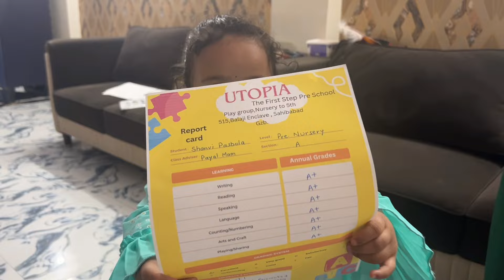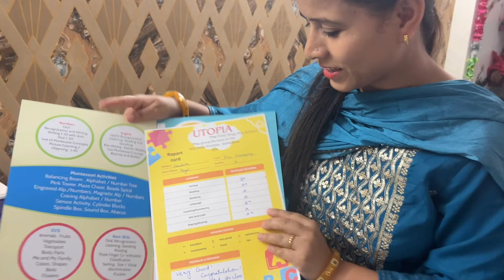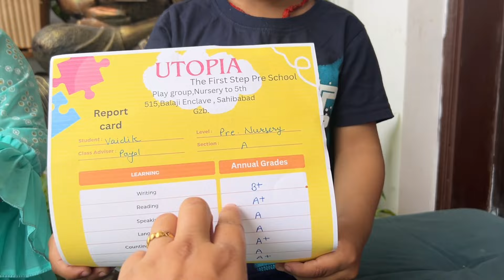घर आया बेजान पक्षी 🙄 | सानू वैदिक का आया आज Result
Instagram id
Anjali Kukreti 👇👇